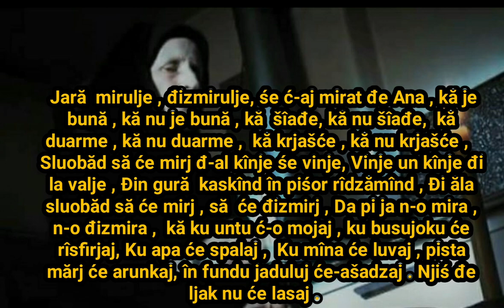Vlaška bajalica protiv uroka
Bajalicu izgovara : Miloš Stanković Džela